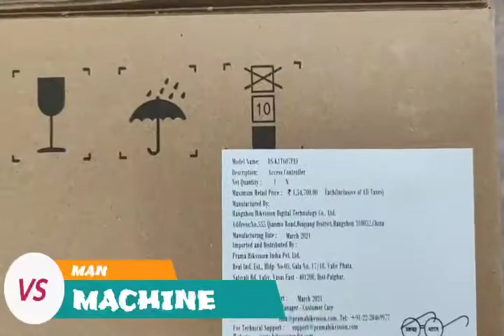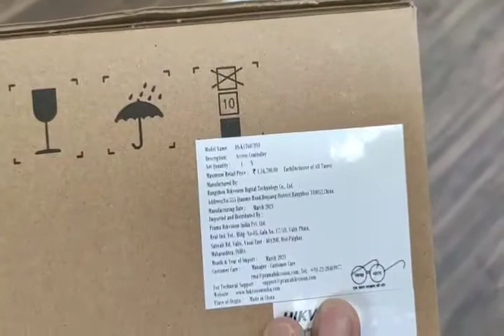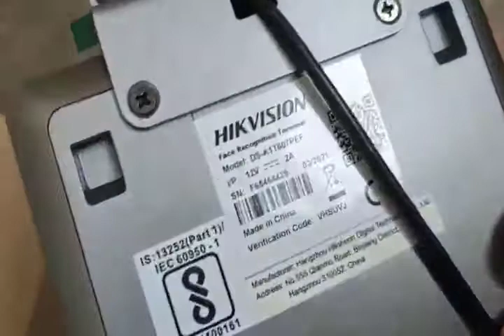unboxing FRT hikvision || Thermal Scanning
# In This video we doing unboxing of Most popular Machine of hikvision.
which is used in industries restaurants etc.

This Device are fully artificial intelligence features like -
face recognition,
# face mask detection,
attendance approx 5000 employees,
Time schedule,
thermal scanning,
over temperature alarms,
person blocking,
Live Monitoring